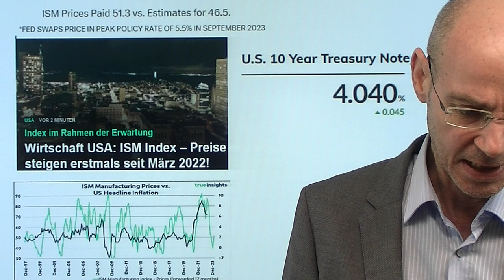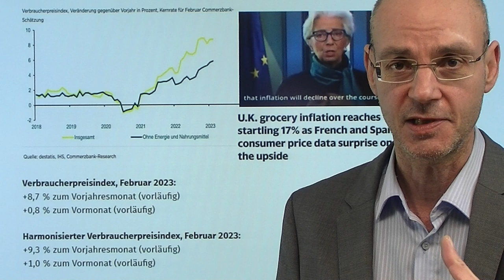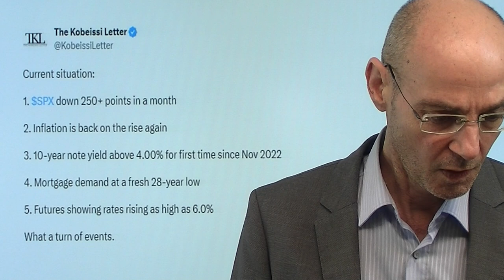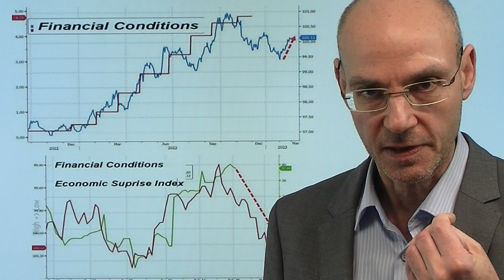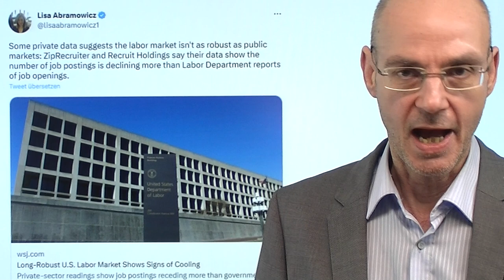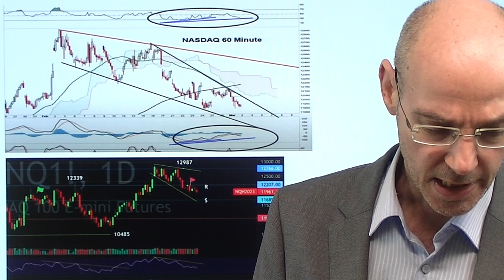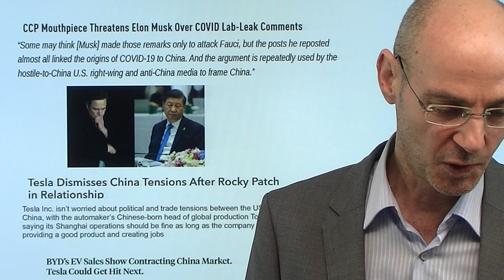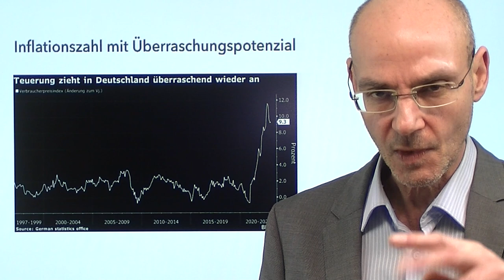Inflation wird Stagflation: Verlieren Fed und EZB Kontrolle? Videoausblick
Hinweise aus Video:

1. Inflationsdaten mit Überraschungspotenzial auf der Oberseite

2. Tesla-Masterplan enttäuscht – Aktie verliert deutlich

Das Wiederaufflammen der Inflation sowohl in den USA als auch in Europa zeigt zweierlei: erstens scheinen Fed und EZB die Kontrolle verloren zu haben, nachdem sie das Problem zu lange ignoriert hatten. Aus Inflation scheint nun, zweitens, Stagflation zu werden, denn EZB und Fed müssen in eine sich abkühlende Wirtschaft hinein die Zinsen weiter anheben. Für die Märkte ist eine solche Stagflation das worst case-Szenario: die Geldpolitik bleibt lange rigide, gleichzeitig sinken Umsätze, Gewinne und Margen der Unternehmen - und das bei nach wie vor sehr hohen Bewertungen an der Wall Street! Da besteht also viel Fallpotential für die Aktienmärkte - im kurzen Zeitfenster sind die Märkte allerdings bereits überverkauft, sodass in den nächsten Tagen dann eine technische Gegenreaktion nach oben innerhalb eines intakten Bärenmarkts zu erwarten ist..